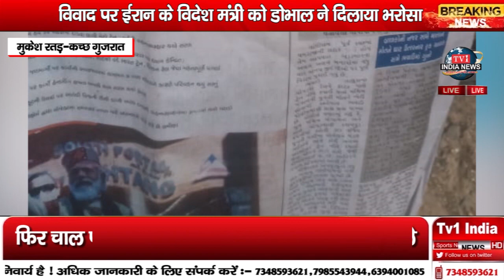महिलाओं और बच्चों सहित देवी-पूजा करने वाले समुदाय के लोगों ने की शिकायत दर्ज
मुकेश रतड़-कच्छ गुजरात
धन्यवाद !!
भवदीय
देव शंकर